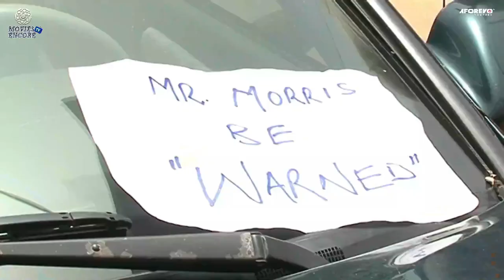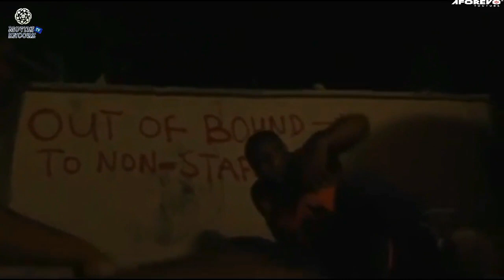Unpleasant Pleasure - BEAUTIFUL MENACE | Yul Edochie Angela Okorie Tessy Oragwa | - African Movies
Joanna,(Angela Okorie) Is Happily Married To Greg (Yul Edochie),But She Has Vehemently Refused Him Touching Her, Always Coming Up With Flimsy Excuses Each Time He Tries To. What Could The Problem Be? Find Out.

A Nigerian movie starring; Yul Edochie, Angela Okorie, Tessy Oragwa...